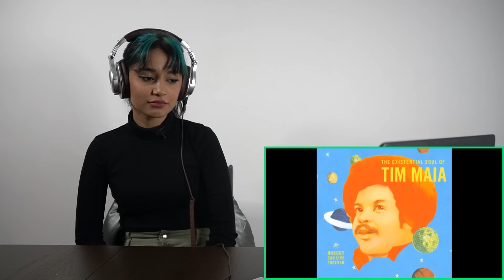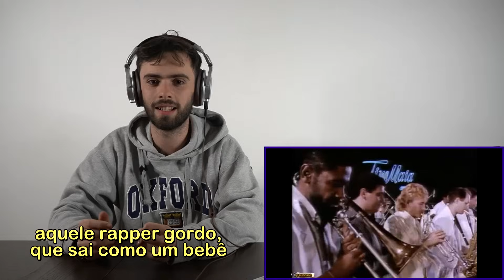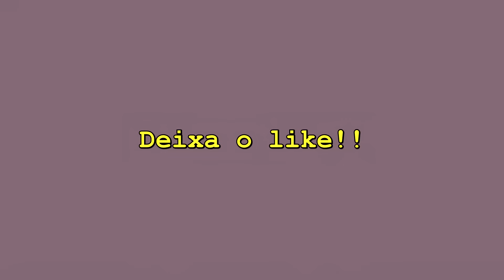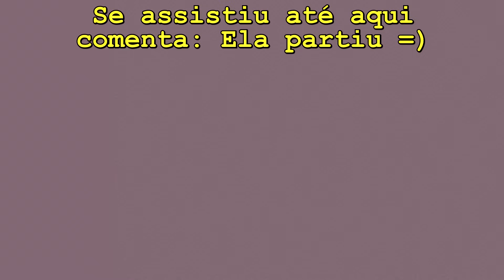ESPANHÓIS REAGEM A TIM MAIA (ELA PARTIU, DESCOBRIDOR DOS 7 MARES, AZUL DA COR DO MAR)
Fala galera, tudo certo? no vídeo de hoje coloquei alguns amigos espanhóis para reagirem a três músicas do grandíssimo Tim Maia.

Conteúdo do vídeo:
0:00 - Intro
0:57 - Ela Partiu
6:01 - Descobridor dos Sete Mares
8:57 - Azul da Cor do Mar
12:22 - Pergunta 1
15:25 - Pergunta 2
17:12 - Final
17:27 - Bloopers
🎥 Canal: @brasiliando_oficial
👨🏻 Xavi: @ch.xavier_
👩🏽 Ana: @ana_clar_20
👩🏻 Raihana: @laraihana_
👱🏼‍♀️ Claudia: @spiinininin
👩🏻 Berta: @bertallimona_
👨🏻 Raul: @raulglz_2001

🚨VÍDEOS QUE FORAM BLOQUEADOS NO YOUTUBE🚨
❌ Espanhóis Reagem a Os Barões da Pisadinha - Tá Rocheda (Ao Vivo)
❌ Espanhóis Reagem a Os Barões da Pisadinha (Basta você me ligar, Recairei)
❌ ESPANHÓIS REAGEM A PAGODE (Turma do Pagode, Raça Negra, Seu Jorge)